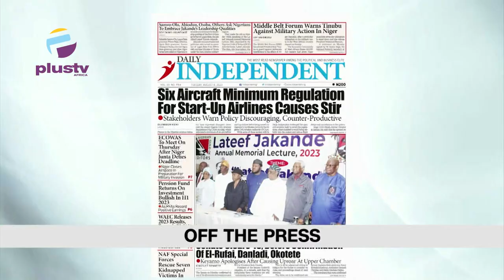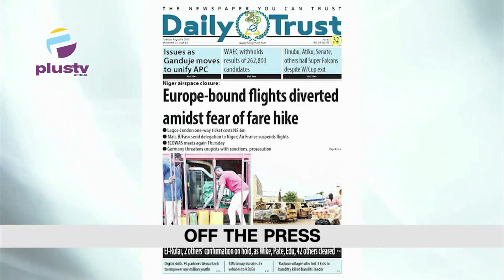Mob Beats Policeman Unconscious | Mother and Daughter First To Go To Space Together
00:00- Intro
01:33- Technology Shows Best Of Humanity
02:36- Mob BeatsLagos Policeman Unconcious For Pushing Man To BRTLane
04:06- 18 yrs Old To Travel To Space Together With Her Mother